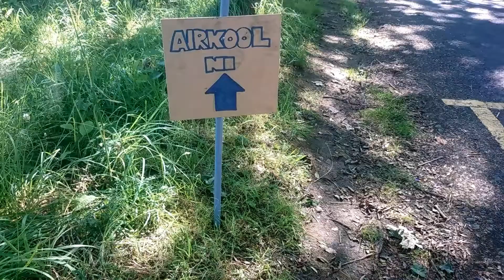Family and Volkswagen day 2017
Family and Volkswagen day 2017 Tannaghmore Gardens Lurgan.